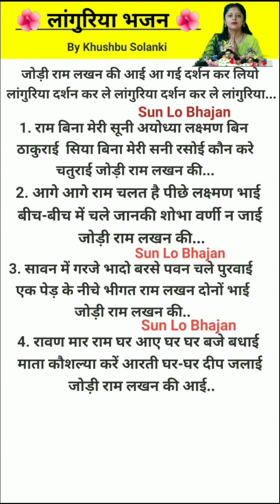जोड़ी राम लखन की आई 🌺🚩लांगुरियाभजन withlyrics Sun Lo Bhajan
जोड़ी राम लखन की आई भजन विद लिरिक्स